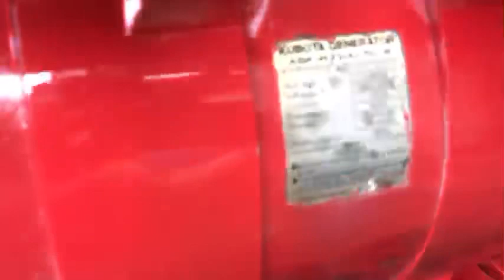Máy Phát Điện 3 Pha 13kva. Dành Cho Trang Trại Nhỏ. AE LH. 0963638495 Em Báo Giá